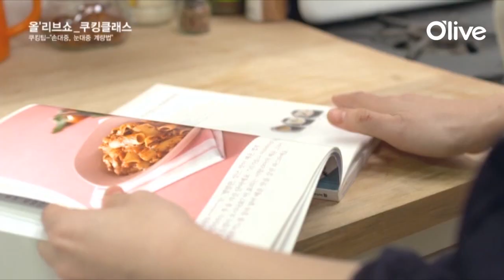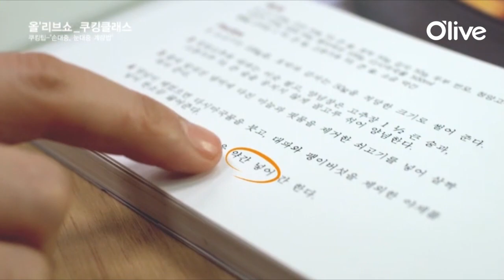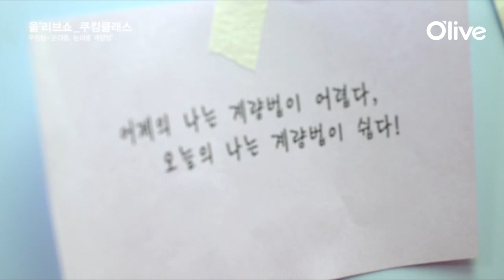[O' FoodTip] 손대중, 눈대중 계량법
올리브 페이스북: olivetv
올리브 트위터: @olivetv